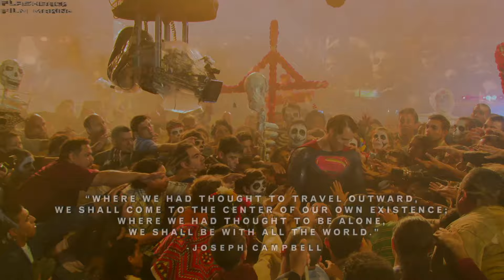Clark Kent \ Superman 'Batman v Superman' Behind The Scenes [+Subtitles]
Film discription: Fearing that the actions of Superman are left unchecked, Batman takes on the Man of Steel, while the world wrestles with what kind of a hero it really needs.

Cast: Ben Affleck (Bruce Wayne / Batman), Henry Cavill (Clark Kent / Superman), Amy Adams (Lois Lane), Jesse Eisenberg (Lex Luthor),  Gal Gadot (Diana Prince / Wonder Woman)...